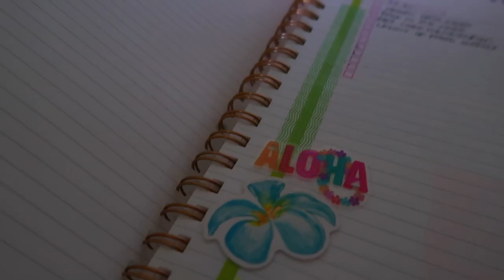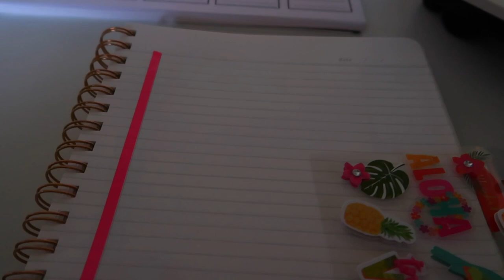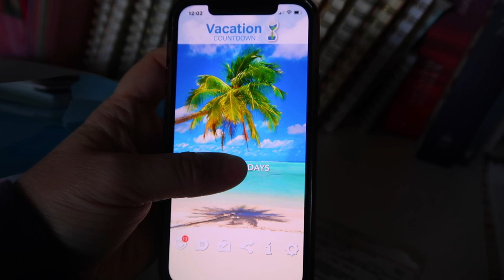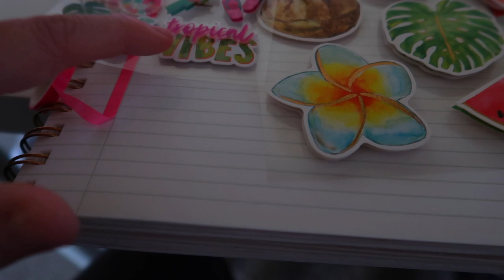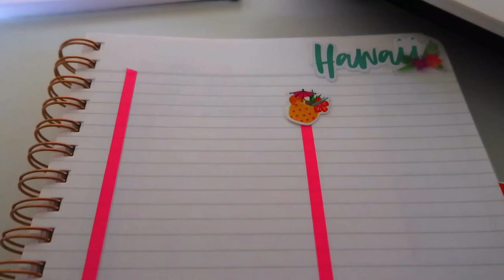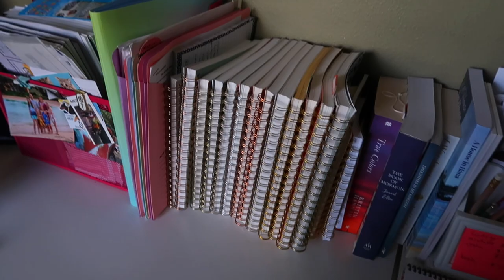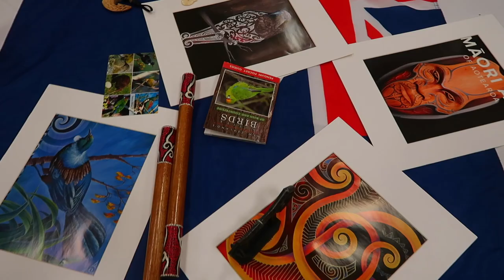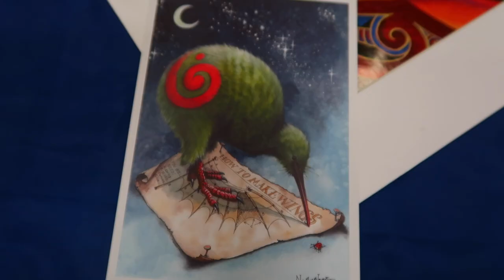COME PLAN FOR HAWAII WITH ME | HOW I MAKE MY HAWAII PACKING LISTS | SPEND THE DAY WITH ME 2023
AMAZON FAVORITES:

LUG TRAVEL BAG:

MICROFIBER BEACH (TRAVEL) TOWELS:

GoPro HERO9 BLACK CAMERA:

Canon PowerShot G7X Mark II Digital Camera:

Monitor Stand Riser Desk Organizer:

Bookshelf for Desktop Storage:

ART MARKER SET:

CURRENT PHONE CASE:

FETCH APP -2000 BONUS points w/ REFFERAL CODE:
5KKJA